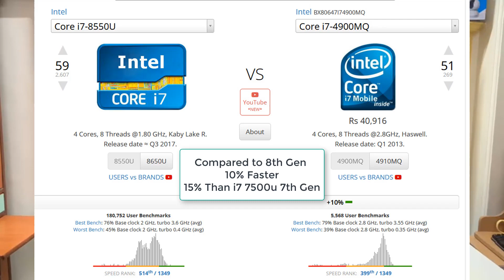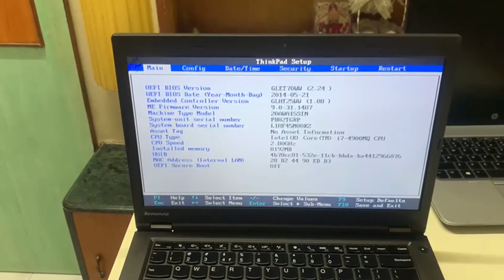Lenovo Thinkpad T440p - Core i7 4900MQ - Faster than i7 8550u 8th Gen | Buy Used Thinkpads Here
is the Core i7 4900MQ Faster than i7 8550u Processor ?

Yes !

ARE WE A SCAM? WHY DONT WE PROVIDE COD? -

AEPAC Exclusive store Mumbai Region - Anjali Enterprises personal and computers - AEPAC- Based at Vile Parle, Mumbai - Open Box Laptops, Used & refurbished

Sorry for the audio fluctuations !

We Deal into Refurbished / Used / Display Units / Open Box Laptops with Brand Warranty**

Anjali Enterprises -  Mumbai - Vile Parle

**Bringing in affordability over expenses** - Our Main Motto!

Help us reach our target!